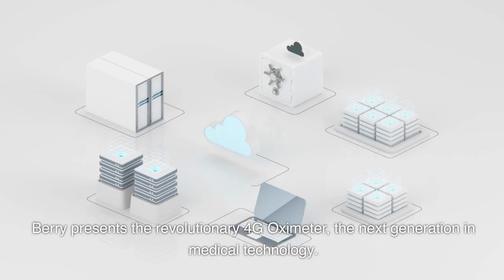Redefine Accuracy: Berry's Revolutionary 4G Oximeter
Discover the next generation of medical technology with Berry's revolutionary 4GOximeter. This innovative device provides seamless, real-time access to your health data, connecting you instantly to your healthcare team for personalized care and support.
Rest assured that your health data is secure on our state-of-the-art cloud platform, which offers an intuitive interface for easy tracking and data sharing.
With its sleek, lightweight design and long-lasting battery, the 4G Oximeter is the perfect health companion wherever you go. You can share your healthdata seamlessly with your support network, empowering you to maintain a healthy lifestyle.
Invest in your health today with the 4G Oximeter. Watch this video to learn more about how this advanced device can transform your health monitoring experience.